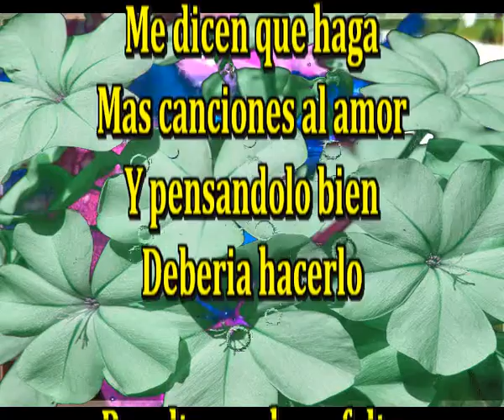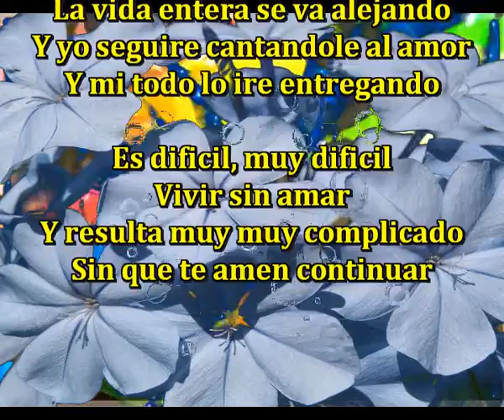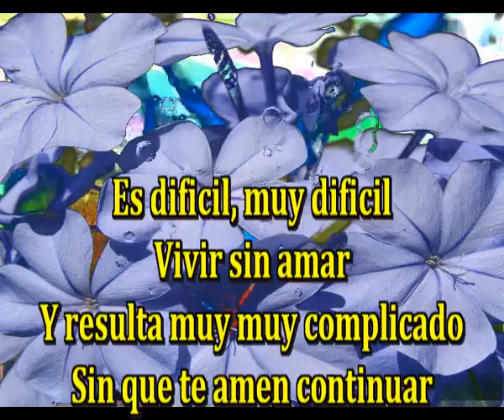Mas cancion de amor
Me dicen que haga
Mas canciones al amor
Y pensandolo bien
Deberia hacerlo

Resulta que hace falta
Mas amor mas cariño
Y entregarse un poco mas
Al amor, pero sincero

Es dificil, muy dificil
Vivir sin amar
Y resulta muy muy complicado
Sin que te amen continuar

Entrega con firmeza tu pasion
Tu razon los esta esperando
Y dale a la gente el corazon
Y la vida te lo ira pagando

Debes de saber que sin amor
La vida entera se va alejando
Y yo seguire cantandole al amor
Y mi todo lo ire entregando

Musica